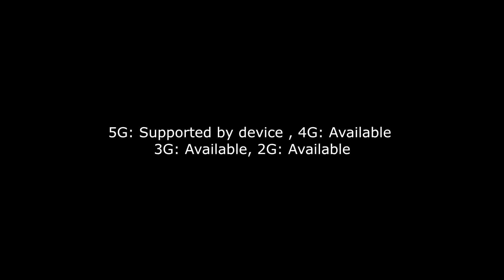Blackberry evolve X2 5G With mind blowing changes ! Samsung galaxy s22 ultra killer ! Imqiraas Tech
Blackberry evolveX25G With mind blowing changes ! Samsunggalaxys22 ultra killer ! Imqiraas Tech

Thanks